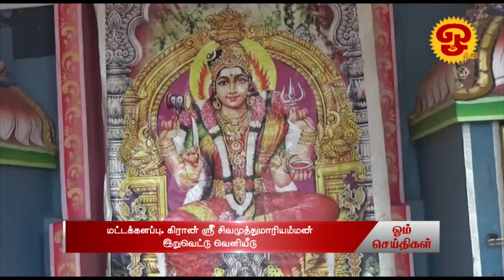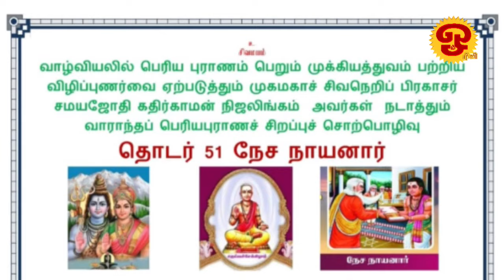ஓம் தொலைக்காட்சி செய்திகள் | NEWS | 25.03.2024